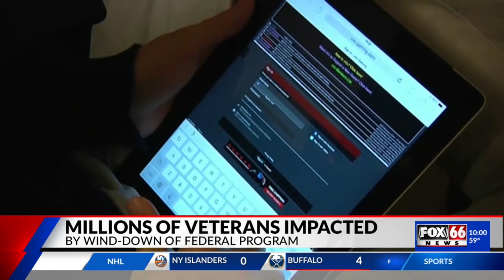Erie veteran speaks on what vets stand to lose if Affordable Connectivity Program ends